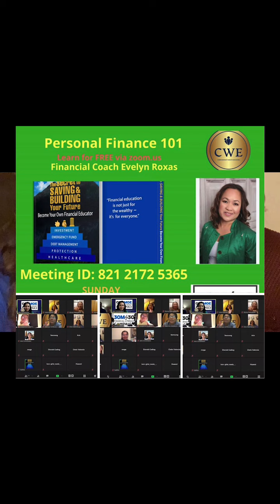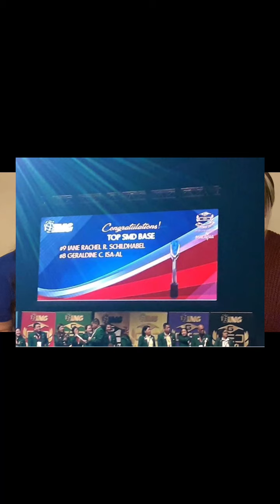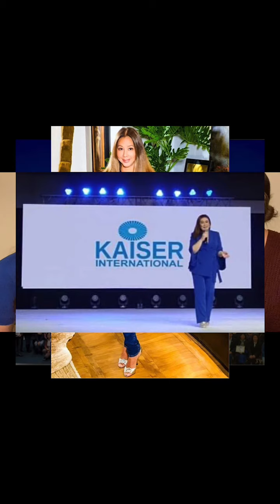In IMG Dreams Do Come True